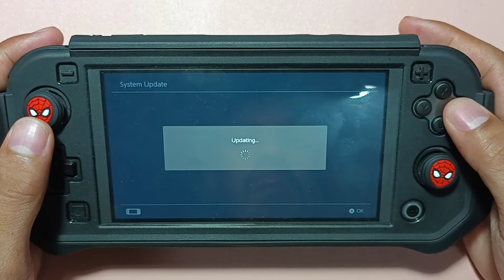POKEMON SHIELD : NINTENDO SWITCH LITE GAMEPLAY